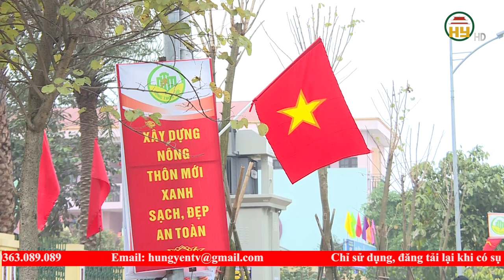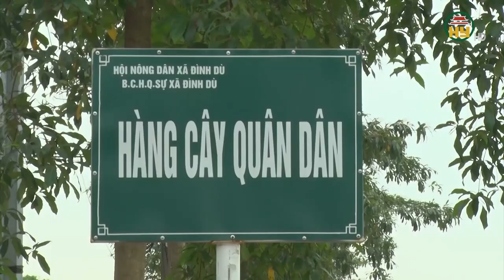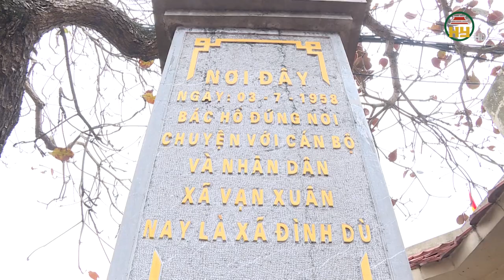Chung tay xây dựng những không gian xanh đáng sống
Hưng Yên TV | Chung tay xây dựng những không gian xanh đáng sống

Địa chỉ: 164 Nguyễn Văn Linh, thành phố Hưng Yên, tỉnh Hưng Yên
Tiktok: Truyền hình Hưng Yên
Facebook: Đài Phát thanh và Truyền hình Hưng Yên
Zalo: Đài PTTH Hưng Yên